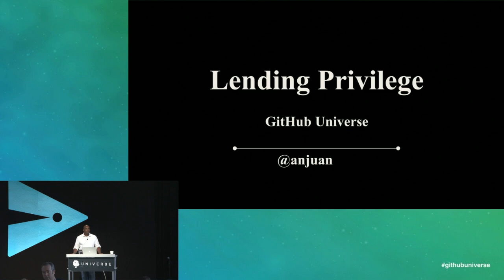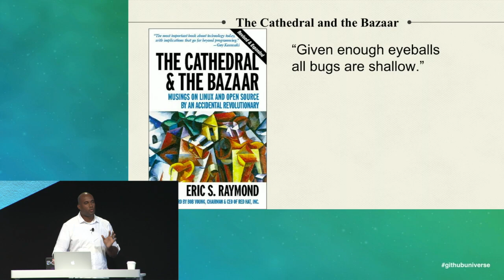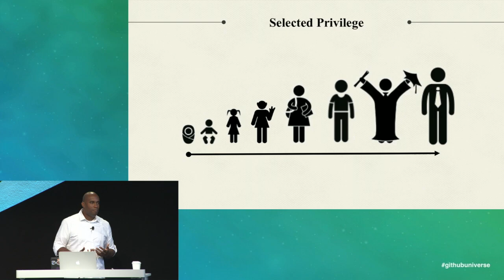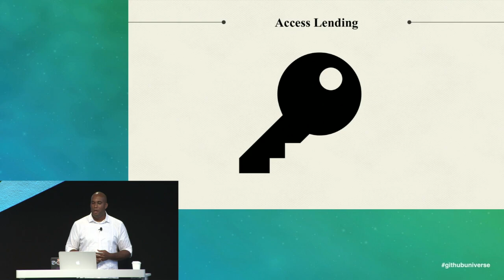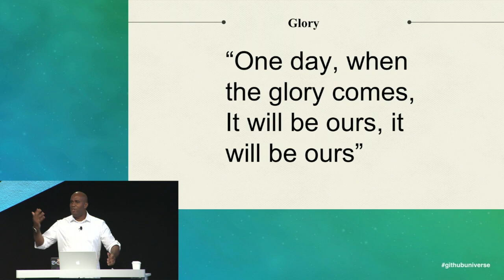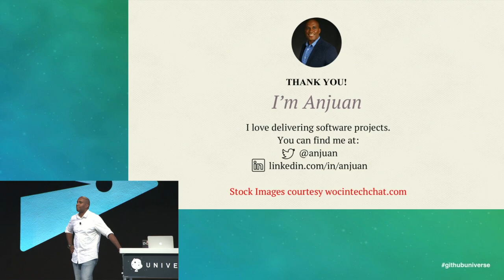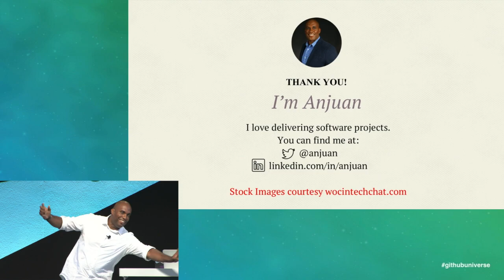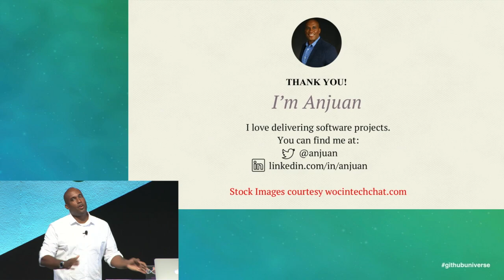Lending Privilege - GitHub Universe 2016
Diversity and inclusion have become hot topics in technology, but you may not know how you can make a difference. This talk from Anjuan Simmons will help you understand that, no matter your background, you have privilege and can lend it to marginalized groups in tech.

Privilege is access to societal and economic benefits based on a characteristic you possess. The most well understood forms of privilege are the ones most people don't choose for themselves like parental, racial, gendered, and physical privilege. However, there are also selected privileges like religion, gender identity, and education.

This session will teach attendees how to lend their privilege. They will learn three types of privilege lending including credibility lending (where you attach your name to a project being undertaken by someone without privilege), access lending (where you provide access to a position, location or event), and expertise lending (where you give the opportunity to be recognized as an expert). These different types of privilege lending will be illustrated through well known examples and concrete examples of how they can play out in the technology industry.